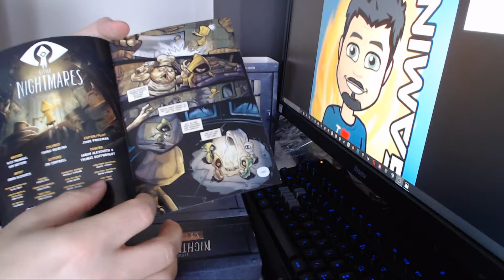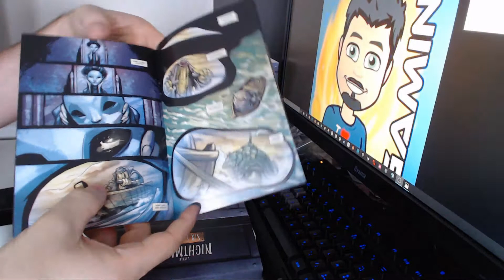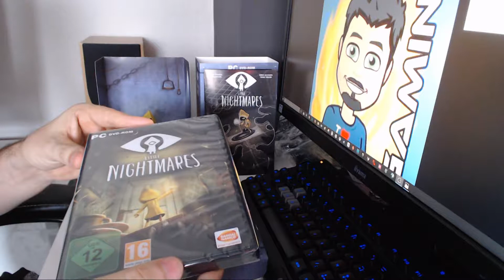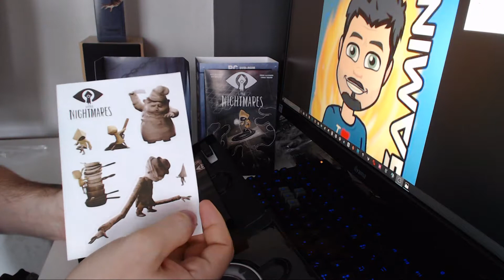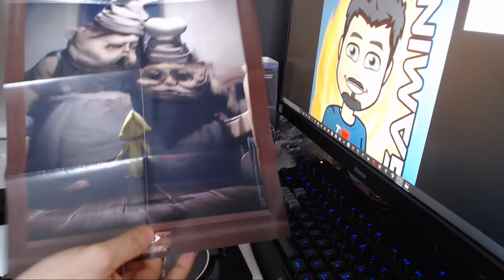UNBOXING cauchemardesque de LITTLE NIGHTMARES Six Edition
Unboxing de la version collector de Little Nightmares appelée Six Edition en version PC.

Un fan kit est disponible en téléchargement avec des wallpapers, photo de profil Instagram, Facebook, ... et c'est gratuit :

Petites pub pour des chaînes d'amis à la fin de la vidéo ;-)

J'ai également fait un changement dans l'intro pour futures vidéos mais j'avoue encore y travailler :-)

N'hésitez pas à commenter pour me donner vos impressions :-)

Bonne vidéo :-)